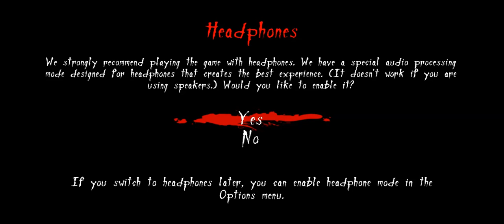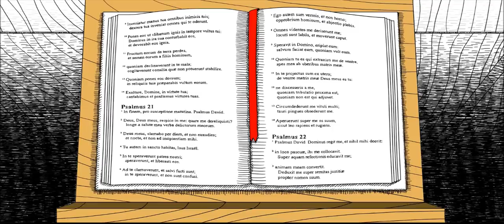CPTV One Shot: Neverending Nightmares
A 2D storybook survival horror game where winning and losing are basically the same thing.  Nobody wins.